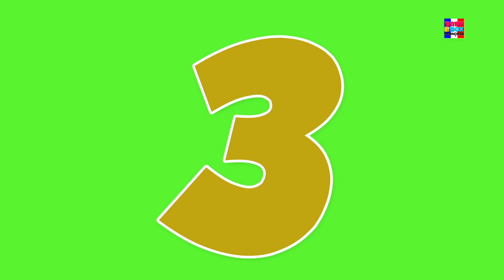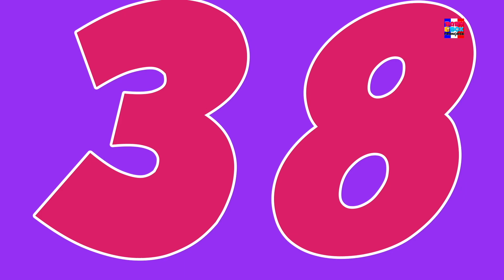Chanson de couleurs de crayons | comptines pour bébé | Musique | Baby Box Française | Préscolaire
Chanson de couleurs de crayons et collection pour enfants de comptines pour les enfants et les tout-petits en français.
Baby Box vous apporte les meilleures vidéos de dessins animés avec de la musique créative apprendre et chanter.